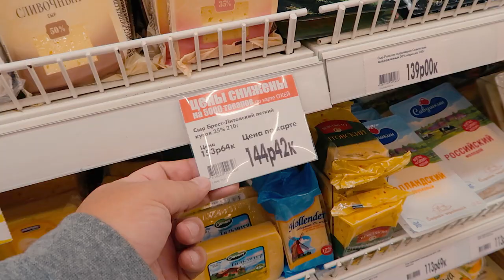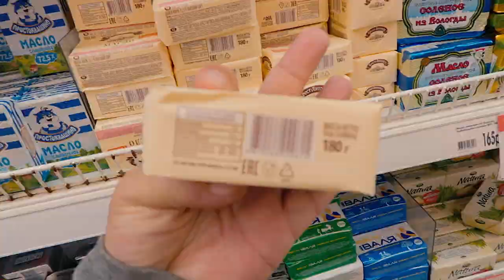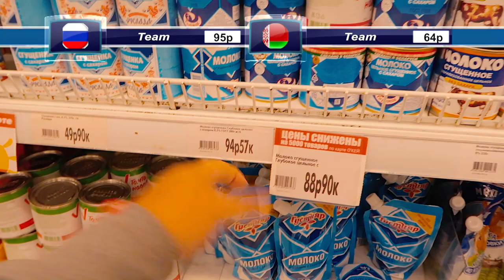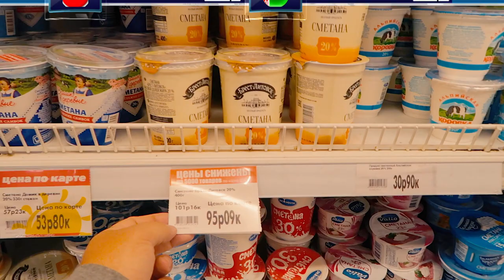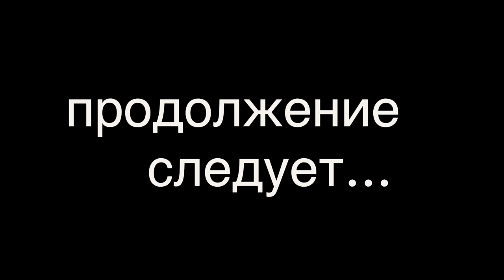ПИТЕРСКИЕ ЦЕНЫ ВЫЗЫВАЮТ ШОК. Сравниваем цены на продукты в Беларуси и в России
Сколько я слышал бреда в Беларуси о том, что белорусские товары стоят в России дешевле чем в самой Беларуси. Поскольку сам я в России небыло очень давно, я не мог аргументированно спорить по этому вопросу. И вот я в Питере

Решил сразу сходить в крупный сетевой гипермаркет в Санкт-Петербурге и проверить, правда ли что цены на белорусские товары в России ниже чем в Беларуси

То что увидел, вызвало шок. Цены в Санкт-Петербурге оказались цены на продукты практически в 2 раза выше !!!

Кроме того, белорусских товаров в этом гигантском гипермаркете оказалось очень мало. В общем, смотрите все сами